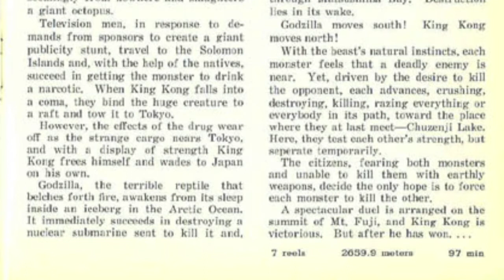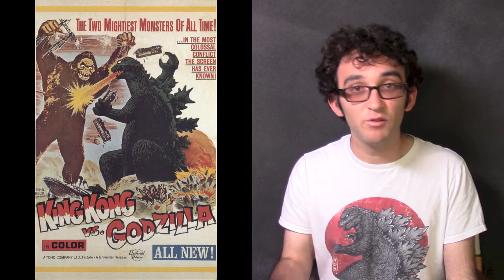KING KONG VS. GODZILLA (キングコング 対 ゴジラ) (1962) Retro Movie Review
Who would've ever thought that the two most iconic movie monsters would be in a versus movie this soon? This is my review of both the Japanese and American versions of "King Kong vs. Godzilla" starring Tadao Takashima, Kenji Sahara, Yū Fujiki, Ichirō Arishima, Mie Hama, Akiko Wakabayashi, Jun Tazaki, Akihiko Hirata, Shoichi Hirose, Haruo Nakajima, directed by Eiji Tsuburaya and Ishiro Honda.